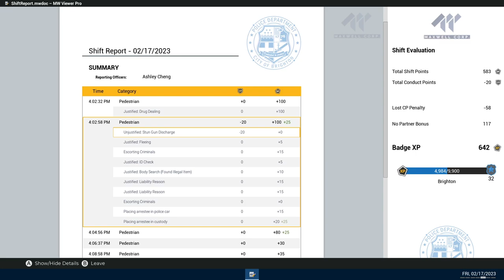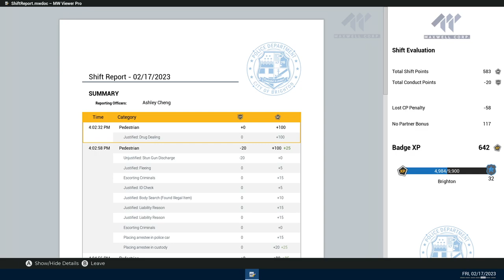Drugs @THE PARK-Police Simulator Patrol Officer Ep#237. Arresting Drug dealers in the park!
Drugs @THE PARK-Police Simulator Patrol Officer Ep#237. Arresting
Drug dealers in the park! Have a Blessed Monday RiskySquad 💯❤️!